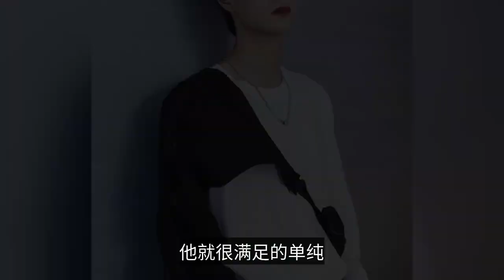王一博——付出終有回報-Wang Yibo——Paying will pay off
Wang Yibo, born on August 5, 1997 in Luoyang, the hometown of peony, is not only a singer, actor, host, but also a professional motorcycle racer. Wang Yibo is really good-looking, even if the makeup is strong you will not feel that he is very "girly", but rather make people feel that he is the hero from the cartoon, A burst of eyes, cool temperament, and the more intense makeup, the more can highlight the coldness of his features, exquisite, from the inside and outside reveals a can only be seen from afar but The noble feeling that cannot be desecrated, so people can't help but be attracted to him! Wang Yibo is a cold temperament blurred others to his perception of people, the biggest contrast is smiling Wang Yibo eyes have thousands of stars, the corners of the mouth into brackets, a hundred percent smile, no wonder there is a "Wang sweet sweet" reputation, every time you look at him smile, you can not help but follow him to raise the corners of his mouth. When not smiling, a Bo eyes will become deep cold grin, the body's aura will be his bones that cold, noble temperament all released, so people have a sense of distance, can not get close. Begin with the face, loyal to the talent. Many people will say that Wang Yibo learn things quickly, talented people smart, in fact, which there is what a master will learn, only when others speak with full attention to listen, private diligent practice. One minute on the stage, ten years of work under the stage, to participate in the "creation of 101" because of the outstanding dance strength of a Bo, so that all the audience have wanted to pick mentor Wang Yibo. Recorded skateboard show, but also not just do it, but to give 100% effort, has been constantly practicing until you can do the action, so as to get the recognition of the gods. For the favorite motorcycle he even did it as a professional racer, and also got a very satisfactory result. The actor's acting skills are also improving step by step, and then met the brilliant "blue forget machine", Wang Yibo and "blue forget machine" are complementary to each other. The future is long, Wang Yibo is still very young, the identity of the actor Bo will go farther, interpretation of more irreplaceable good role. Why so many people as long as the pit into a Bo can not get out, not only because of his handsome appearance, or because he likes his share of things they like, must do their best to never fool the tenacity. I also like that he obviously looks high and cold, but still a child's heart, as long as the fans are a little good to him, he is very satisfied with the simple. I like that he sees the way ahead clearly, not being lost by the prosperity in front of him, not forgetting the original intention, firmly forward. It is because of his tireless efforts that he became what he wanted to be. Time passes, I hope you do not lose time, not to lose yourself. If you bloom, the breeze will come Thank you for clicking to read, may you be safe and happy.